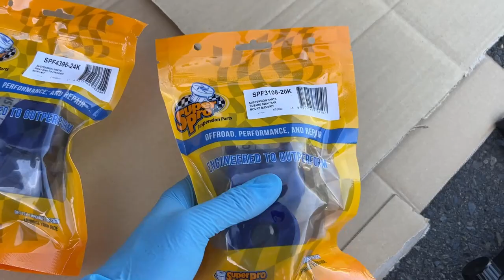新車から6年のVABからカタコト音がしたので点検したら、アレがダメになってました。WRX STI VAB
走行中にカタコト音がしてきたので
確認したらスタビブッシュがダメでした

なので新品に交換しました。

僕が愛用しているオイルはこちら！